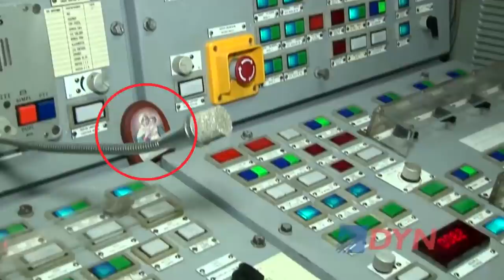Una imagen de la virgen de Schoenstatt acompaña a los tripulantes del ARA San Juan